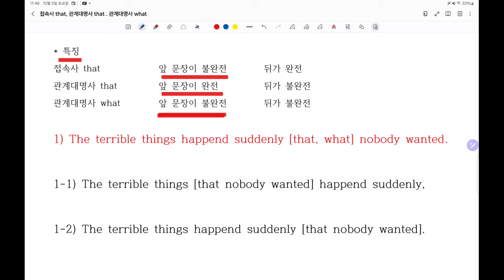접속사 that, 관계대명사 that, 관계대명사 what 의 3초 만에 풀기